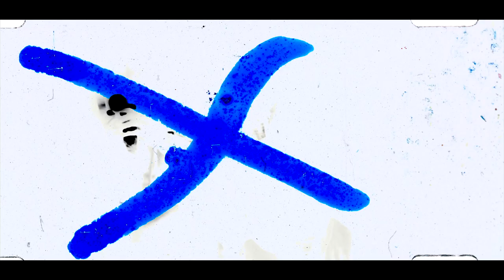Big TaeDo x YaeBandz - Cappin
Big TaeDo x YaeBandz - Cappin | Dir. @WETHEPARTYSEANBig TaeDo x YaeBandz - Cappin | Dir. @WETHEPARTYSEANBig TaeDo x YaeBandz - Cappin | Dir. @WETHEPARTYSEANBig TaeDo x YaeBandz - Cappin | Dir. @WETHEPARTYSEANBig TaeDo x YaeBandz - Cappin | Dir. @WETHEPARTYSEAN

Music Tags: 21 savage,
Clubhouseclips,
DJakademiks,
Joebudden,
Clubhouse,
21 savage clubhouse,
Joebudden clubhouse,
Akademiks,
Poadcast joebudden,
Kodak black,
Joe budeen,
clubhouse,
DJ Akademiks stream,
MeganTheestallion,
Tory Lanes,
6ix9ine,
dj akademiks live,
nbayoungboy interviews,
djakademiks69,
21savage,
clubhouseclips,
21savage clubhouse,
joebudden,
bradfordcohen,
kodaklawyer,
kodak black interview,
kodak black beef,
kodak black the breakfast club,
kodak black songs,
kingvon
lildurk
kingvonmurder
21 savage
Clubhouseclips
DJakademiks,
Joebudden,
Clubhouse,
21 savage clubhouse,
Joebudden clubhouse,
Akademiks,
Poadcast joebudden,
Kodak black,
Joe budeen,
clubhouse,
DJ Akademiks stream,
MeganTheestallion,
Tory Lanes,
6ix9ine,
dj akademiks live,
nbayoungboy interviews,
djakademiks69,
21savage,
clubhouseclips,
21savage clubhouse,
joebudden,
bradfordcohen,
kodaklawyer,
kodak black interview,
kodak black beef,
kodak black songs,
kingvon,
lildurk,
kingvonmurder